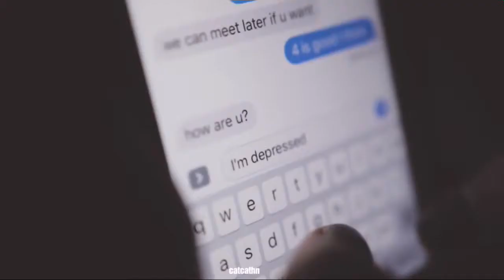[fmv] because i love you — kang min kyung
this video was made for a fanfiction that titled " healer × jaehyun " on wattpad

[ had been deleted ]